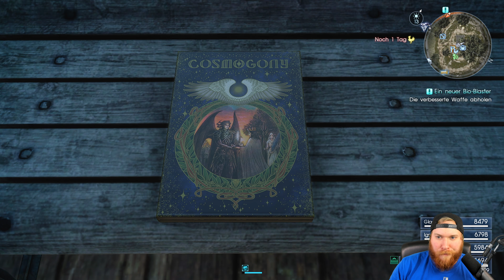ALLE Chocobo Quests! 💎 30 • Let's Play Final Fantasy XV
★ LET'S PLAY FINAL FANTASY XV ★
► Holt euch Final Fantasy 15 über diesen Link* [RefLink] :)

Ein Let's Play von Final Fantasy XV, welches über bis zum Release von Final Fantasy VII Remake am Leben hält!

Machen Sie sich bereit, der Mittelpunkt des ultimativen Fantasy-Abenteuers zu sein. Betreten Sie die Welt von FINAL FANTASY XV und erleben Sie die unglaublichen, actionreichen Kämpfe auf Ihrer Entdeckungsreise. Sie sind Noctis, der Kronprinz des Königreichs Lucis, und Ihre Mission ist es, Ihre Heimat aus den Klauen der imperialen Armee zu befreien. Sie reisen durch die atemberaubende Welt von Eos und werden überlebensgroßen Bestien und gnadenlosen Feinden begegnen. Sie werden auch Waffen- und Magiefertigkeiten meistern sowie die Kraft ihrer Vorfahren lenken, die Ihnen in aufregenden Kämpfen das mühelose Teleportieren ermöglichen. Neulinge und Langzeit-Fans, erfüllt euer Schicksal und erlebt eine brandneue Art der Fantasy.

Passen Sie ihr Arsenal an Waffen an und nutzen Sie die einzigartigen Hilfsfertigkeiten der Charaktere in einem spannenden Echtzeit-Kampfsystem, das leicht zu bedienen ist und Tiefe zum Entdecken bietet. Teleportieren Sie sich über das Schlachtfeld, um taktische Treffer zu landen, führen Sie spezielle Aktionen aus und beschwören Sie mächtige Magie mit wachsender Erfahrung deiner Gruppe.

Begeben Sie sich auf eine grenzenlose Reise

Übernehmen Sie das Steuer und fahren Sie mit Ihren besten Freunden von der Hauptstadt zu den entlegensten Landstraßen, oder erforschen Sie die weitläufige Landschaft, in der es vor Wildtieren nur so wimmelt und in der zahlreiche gefährliche Höhlen oder lebendige Städte voller Abenteuer zu finden sind.